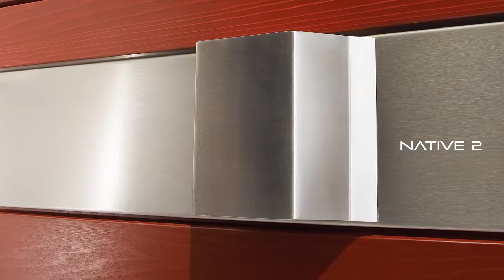Spitfire Doors Presentation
An introduction to Spitfire Doors. Find out more at: Spitfiredoors.co.uk